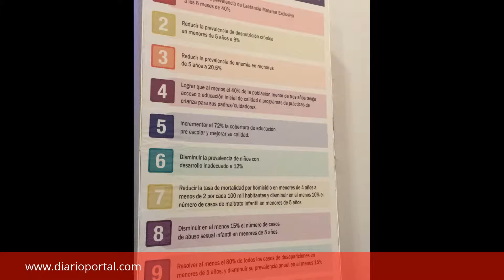Convocan a priorizar la Primera Infancia en la agenda del próximo gobernador del Edomex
Ximena Barragán

Diez metas planteadas con el objetivo de transformar la situación de la niñez en el estado y sentar las bases para una sociedad más productiva y pacífica, haciendo de la primera infancia una prioridad en la agenda del futuro Gobernador o Gobernadora del Estado de México integran el “Pacto por la Primera Infancia” que han sido llamados a firmar los contendientes a la gubernatura de la entidad por más de 100 organizaciones de la sociedad civil.